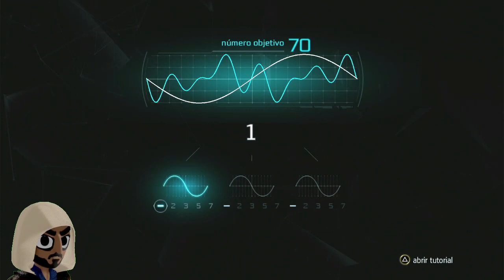assassin's creed black flag capitulo 12